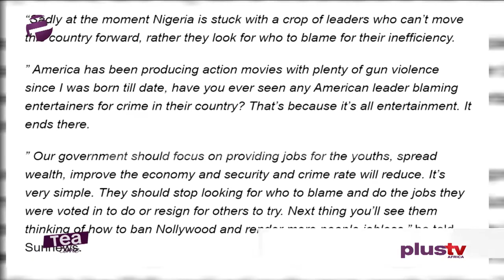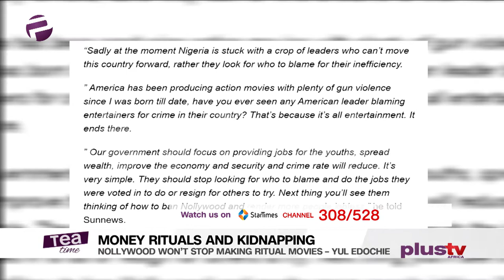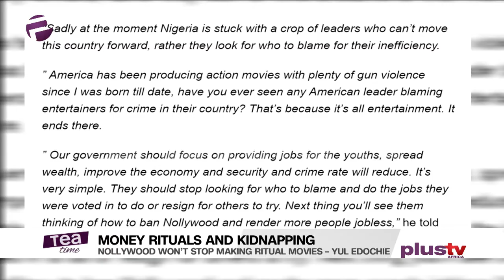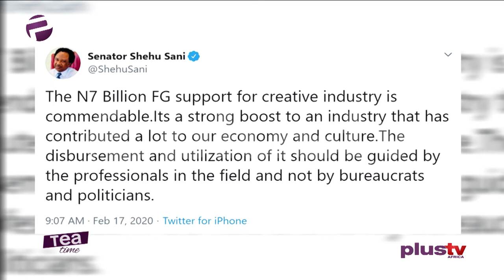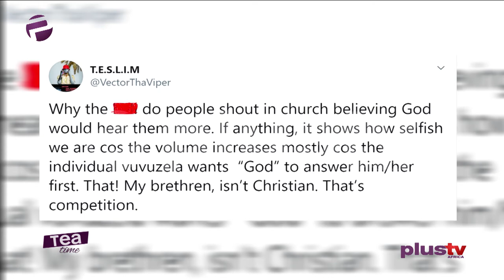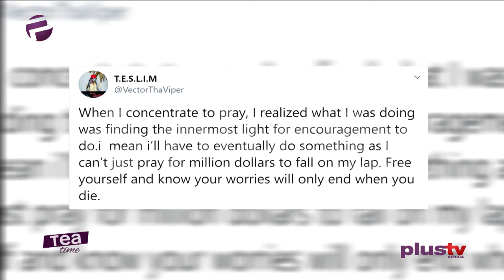Tea Time (Entertainment Show); Monday, February 17th (Afternoon Show)